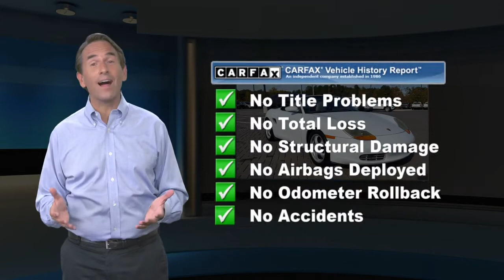Used 1998 Porsche Boxster Base, Durham, NC B38546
NEW TIRES!!! NEW WATER PUMP!!! NEW TOP SWITCH!!! IN GREAT SHAPE!!! Offering this 1998 Porsche Boxster Glacier White with the following options:LEATHER **, PREMIUM WHEELS **, COLD WEATHER PACKAGE **, CONVENIENCE PACKAGE **, PREMIUM SOUND **, NEW TIRES! **, FACTORY MANTENANCE UP TO DATE **, LOCAL TRADE **, Bumpers: body-color, Front fog lights, Heated door mirrors, Power door mirrors, Spoiler, Traction Control.Clean CARFAX.Here at University Ford we offer Market Based Pricing. What that means for you: 1. Hassle-Free Experience 2. Faster Buying Process 3. Confidence in Not Overpaying and 4. We do the Research for you.

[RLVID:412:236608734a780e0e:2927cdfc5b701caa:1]